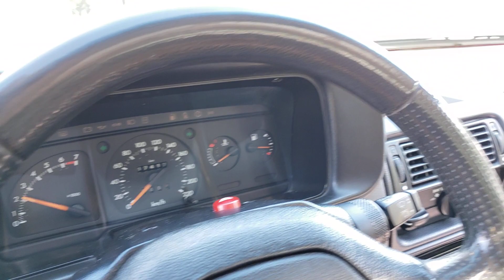[AVANCE MIERCOLES YOUNGTIMERS] Coupé Ford Escort XR3 1992 - Gran Estreno Miércoles 2 de Junio 19hs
NUEVA SERIE Todos los PRIMEROS Miércoles del Mes! - Miércoles de Youngtimers - 2 de JUNIO a las 19hs - Autos de los 90's (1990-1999) - En esta tercera entrega repasamos otro de los deportivos del Mercosur más buscados de los 90's vía Autolatina, el Ford Escort XR3. No te pierdas el Informe Completo el primer miércoles de Junio, solo en Youtube! Conduce: Roberto Mina para Oldtimer Video Car Garage
Redes Oldtimer Video Car Garage: